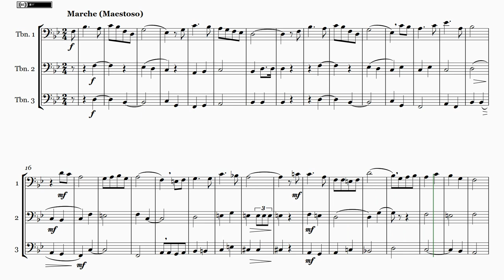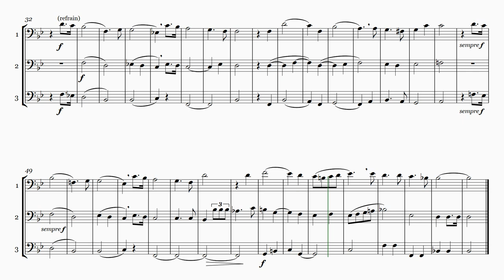L'Internationale - Arranged for 3 trombones (Synthesized)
Pierre De Geyter - L'Internationale
Arranged for 3 Trombones by Daniel Balparda de Carvalho.
Easy range for most bass instruments.

(version 1.0  -  August 2nd 2021)